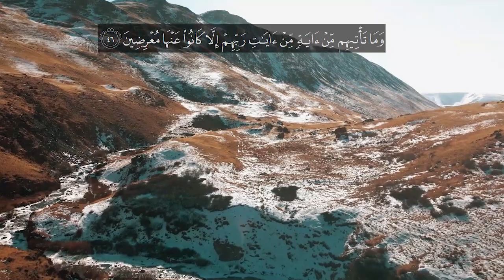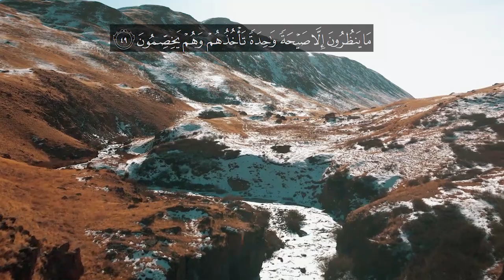Recitation Of Surah Yasin | Verse no 41-50 | English Quran